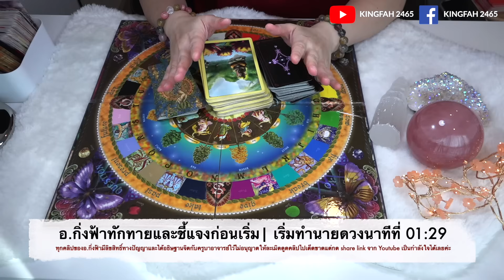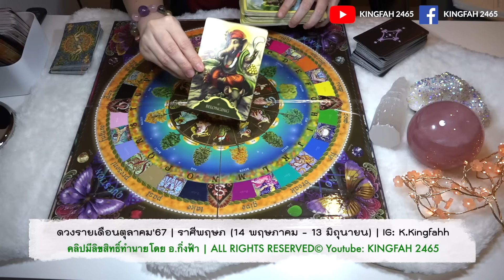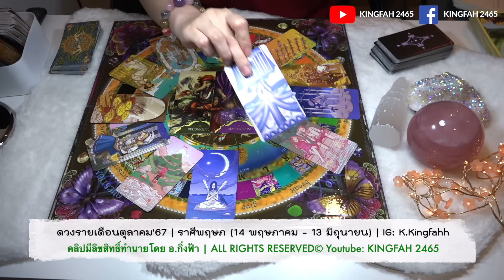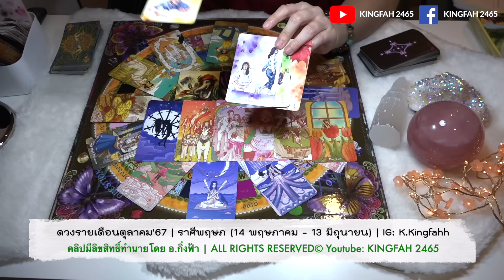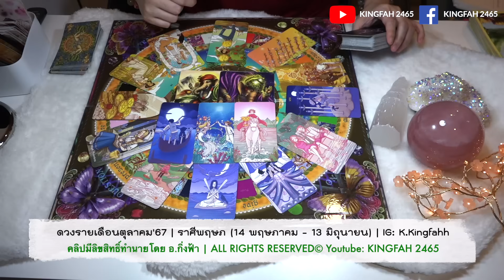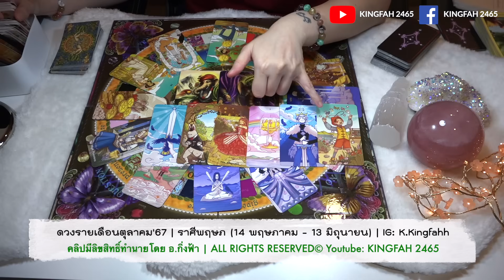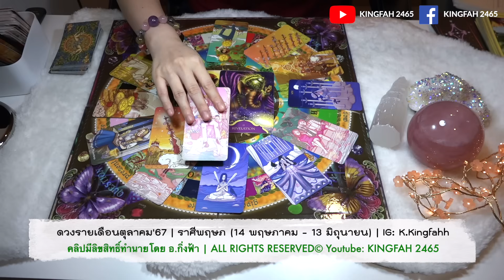ราศีพฤษภ ตุลาคม 2567| ชีวิตใหม่ ได้เริ่มต้นเส้นทางมงคล | ดูดวง อ.กิ่งฟ้า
สวัสดีค่ะแฟนช่องที่น่ารักทุกท่าน💓ขอขอบคุณแฟนช่องที่น่ารักและดีกับกิ่งฟ้ามาตลอดนะค้าบ หรือท่านที่เพิ่งมาติดตามกันก็ยินดีต้อนรับมากๆค่าา 🌈👑แต่หากใครอยากฟังคำทำนายไปนาทีตามนี้ได้เลยค่ะ ⬇️♥️

00:00 - intro + ชี้แจงก่อนเริ่มทำนายดวง
01:29 - อ.กิ่งฟ้าเริ่มทำนายดวง

Line: P_89654 (ไม่มี@ ติดต่อเฉพาะออกงานเท่านั้น)

- ⚠️ LINK (12ราศี)เรื่องใหญ่ที่สำคัญกำลังจะเกิดขึ้นกับคุณใน 11 วันนี้! Timeless •
- ⚠️ เรื่องใหญ่สำคัญที่จะเกิดขึ้นในชีวิตของคุณครึ่งปีหลังนี้ •
- ⚠️เรื่องใหญ่สำคัญที่จะเกิดขึ้นกับคุณใน 15 วันนี้ • Timeless